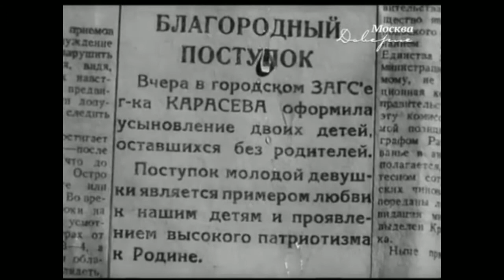Близнецы. Советский комедийный чёрно-белый полнометражный художественный фильм 1945 год.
Электромонтёр Люба Карасёва решила усыновить найденных на вокзале близнецов. Все дружно помогают молодой матери, кроме начальника базы горторга Еропкина, который имеет свои виды на девушку. Внезапно дети исчезают. В результате поисков сначала находится их настоящая мать, а затем и сами близнецы. А Еропкин в конце концов оказывается не только отцом брошенных детей, но и проходимцем.